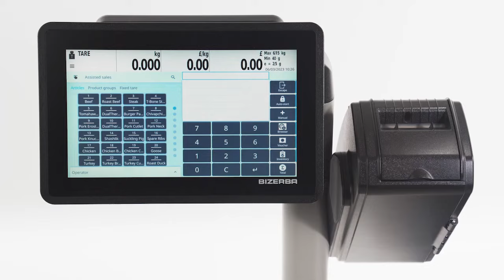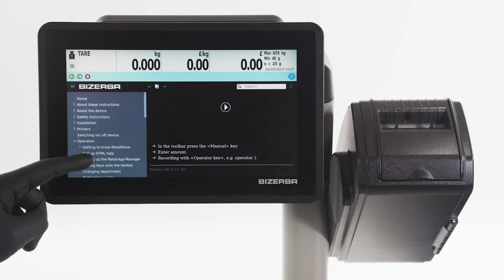Bizerba How-To – Viewing the digital operating instructions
Get quick answers to questions about the operation and function of Q1 without printed documentation, smartphone, or laptop: Q1 features instant access to a comprehensive, easy-to-read online manual via the touch screen.

SMARTER WEIGHING AND LABELING

Whether in the store or at the weekly market, in servicesales, pricelabeling, preparation, picking, or orderprocessing: the compact, elegantly designed Q1 retail scale combines all the functions you need at the fresh foods counter or in the preparation area in a small space. The touch screen enables intuitive use without extended training time. The slim design at the butcher's counter provides both shoppers and your team with an unobstructed view of the display.

► Modular and flexible: Its modular design enables quick adaptation or replacement of components, such as printers or displays.

► Networked and efficient: Q1 can be seamlessly integrated into your existing systems. With fast boot & reboot times, it is ready for use in virtually no time at all.

► Sustainable and cost-efficient: Because of the linerless labels used, there is no carrier paper waste. Autocutter uses a highly durable blade and delivers up to 500,000 operations without cleaning/replacing blade components.

ABOUT BIZERBA